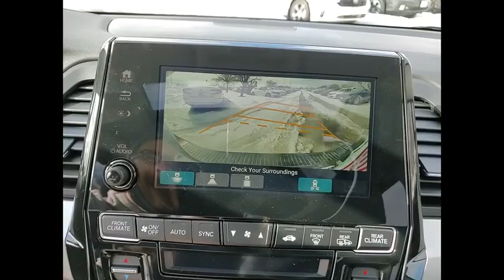2022 Honda Odyssey St Charles IL S8052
2022 Honda Odyssey Touring

Pewter Metallic 2022 Honda Odyssey Touring